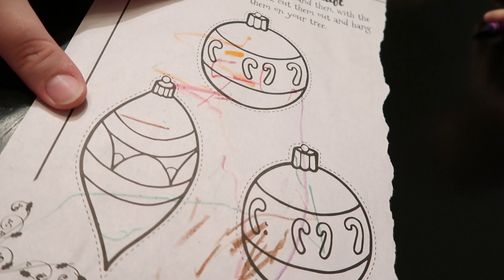Making Christmas ornaments with our toddler | Vlogmas day 13 2019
Today Leon makes ornaments for our Christmas tree.

"Jingle Bells"
Instruments: Piano, Glock, Celesta
Feel: Bouncy, Bright, Uplifting
Loud manic sing-along-but-don't-take-a-breath version recorded for a stage production.
ISRC: USUAN1100187
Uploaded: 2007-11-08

Song titles: Smile ; Adventure ; Playroom ;  Sunny